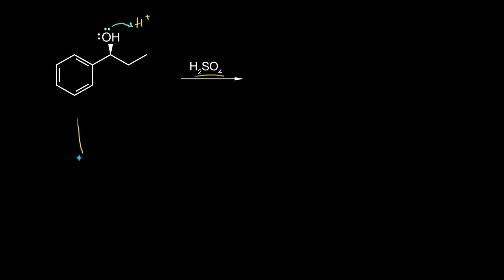E1 mexanizm: stereoselektivlik | Almashinish va eliminatsiya reaksiyalari | Organik kimyo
E1 mexanizm: stereoselektivlik.